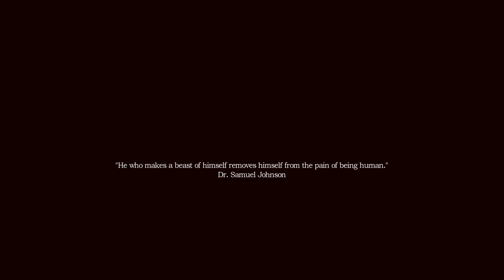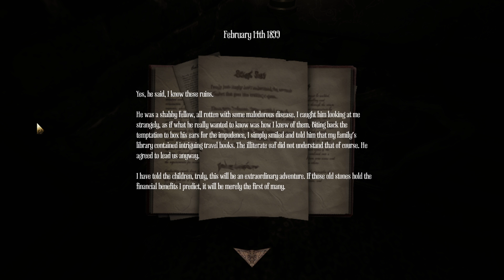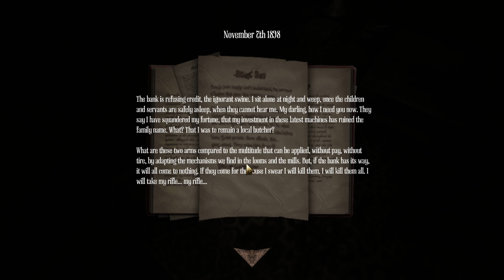Amnesia: A Machine For Pigs - Walkthrough/Playthrough | Off to a great start | Part 1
Happy Halloween :)

I decided to play the next game in the series Amnesia: A Machine For Pigs. From what I have seen so far I am already loving it!

If this is something you like to watch leave a like on the video and share it with some friends it really helps me out a lot. Outro Music:
Song Name: Paranoid
Artist: Alice Gas
Written by Alice Holder